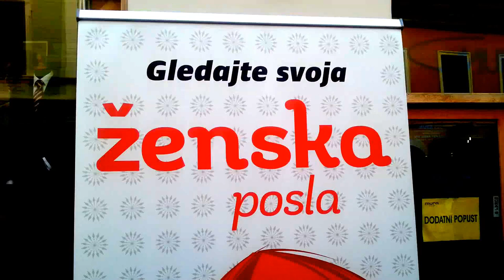20120902 - Špancirfest Ženska posla